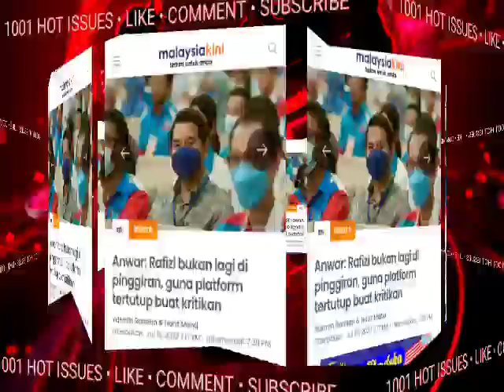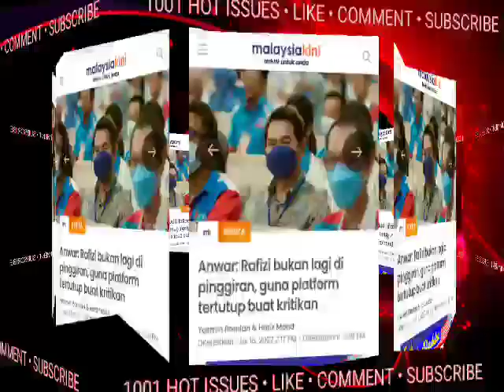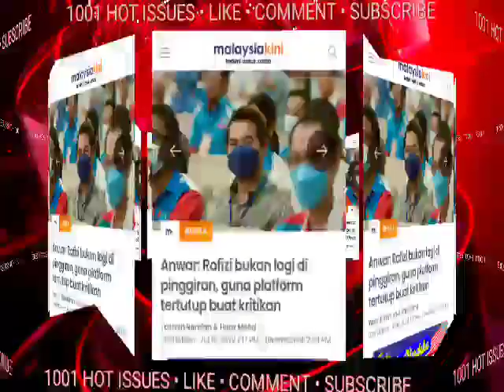HUYOO SYABAS DSAI!! KALI INI ANWAR TERUS BUAT KENYATAAN